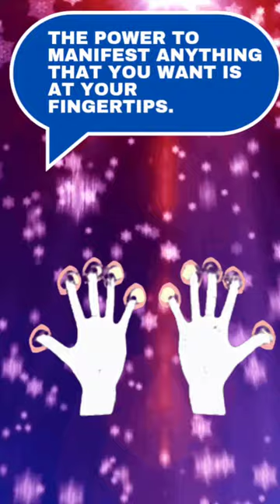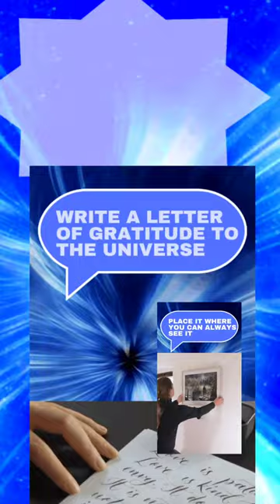The Universe Listens Stop Putting Negative Things Out There Be Grateful Law of Attraction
The Universe Listens
Stop Putting Negative Things Out There
You will not Manifest Anything Positive with Negative Thoughts
The Power to Manifest Anything you Desire is at your fingertips.
WHAT WOULD YOU CREATE?
ARE YOU WILLING TO TRY?
528Hz | Repairs DNA & Brings Positive Transformation | Solfeggio Sleep Music
Ancient Solfeggio Healing Frequencies 639 Hertz Tone FA 528 Hertz Tone MI
Break through the invisible Wall Standing between you and everything you want in your life.
Create the Right vibrational frequency signal to send out to the Universe.
Manifest with 528 htz and 639 htz Playing in Background
What Is Your Deepest Desire? Put this Image in your mind
Visualize the image of your desired outcome See hear smell touch and taste your desire
The Key is to feel grateful Just Like your desire has already happened here in the Present.
Write a letter to the universe in detail of thankyou and gratitude for your desires manifesting into your reality
Put this letter where you can see it and repeat it 3 times a day
Remember Do Not Try to Bend the Mind of Free Will of another Soul
Delores Cannon
Three Waves of Volunteers and The New Earth
Rochelle G. Hayes
Project Mars The Secret Agenda
5th Dimension CD Age of Aquarius
00:00 Universe is Listening
00:20 Manifest At Your Fingertips
00:30 Create Right Vibrational Frequency
00:43 What is Your Deepest Desire
00:59 See Hear Smell Taste Touch
01:16 Gratitude